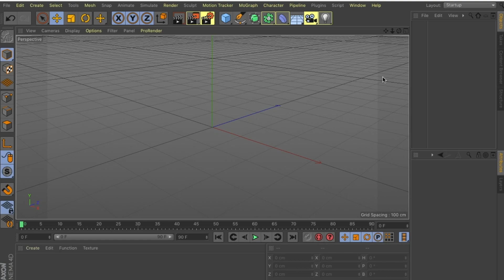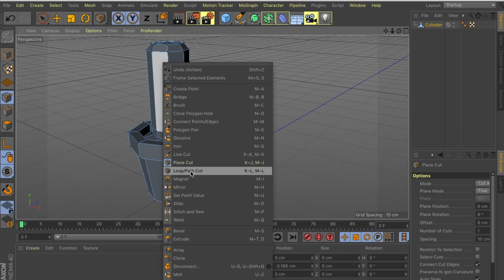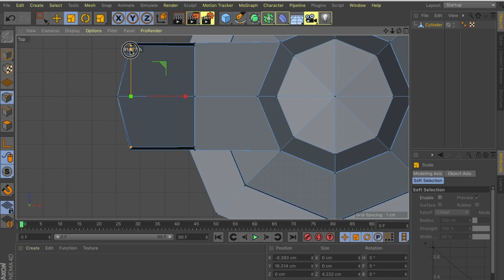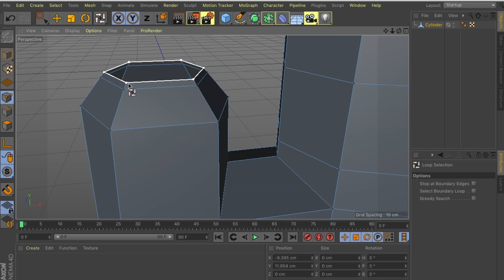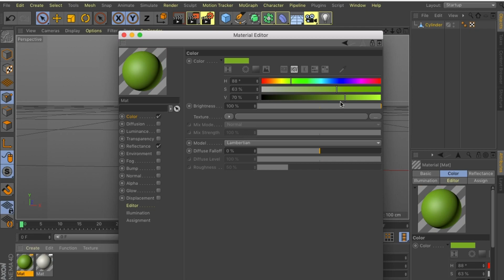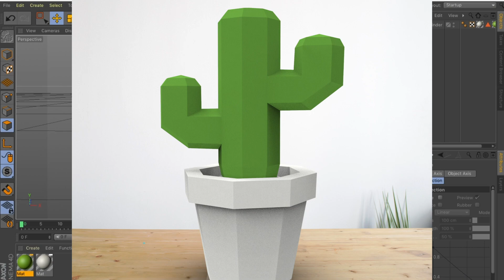Modelagem cacto Low poly